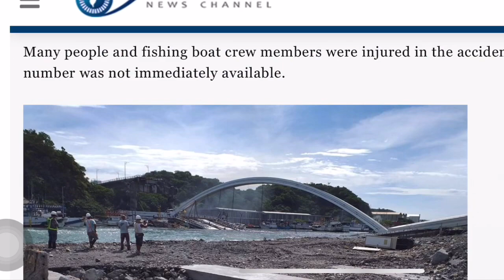Nanfang’ao Bridge Collapse in Yilan Taiwan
Taipei, Oct. 1 (CNA) Nanfang'ao Bridge in Yilan County collapsed Tuesday morning, and local authorities have launched response measures, the Su'ao District Fishermen's Association has said..

The incident occurred at around 9:30 a.m., with dense smoke seen discharged at the scene. Local firefighters and police said the collapsed bridge fell on three fishing boats.

An oil tanker truck, which was on the bridge at the time of its collapse, fell on the ground and caught fire.

Many people and fishing boat crew members were injured in the accident, but the exact number was not immediately available.